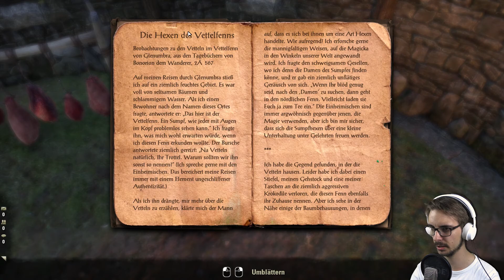TES ONLINE TU 039 Asard der Verfaulte [1080p/60fps]